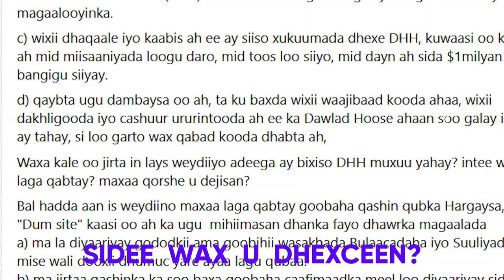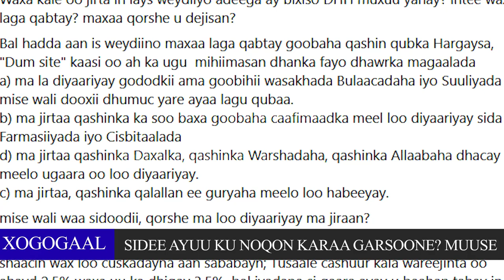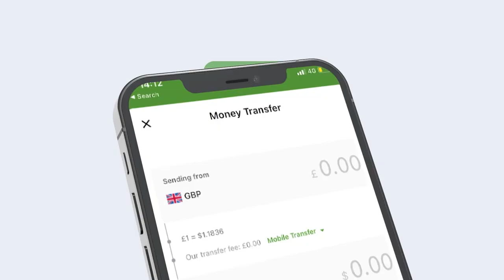Maayir Mooge oo Dhulkii Ugu Horayey iibiyey Iyo Eedo badan oo dul hoganaya?